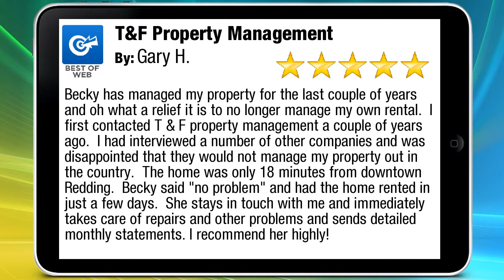T&F Property Management Redding Reviews | 5 Star Reviews - Redding CA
Becky has managed my property for the last couple of years and oh what a relief it is to no longer manage my own rental.  I first contacted T & F property management a couple of years ago.  I had interviewed a number of other companies and was disappointed that they would not manage my property out in the country.  The home was only 18 minutes from downtown Redding.  Becky said "no problem" and had the home rented in just a few days.  She stays in touch with me and immediately takes care of repairs and other problems and sends detailed monthly statements. I recommend her highly!

The professionals at T&F Property Management are specialists in residential and commercial property management.

We have over 30 years of property management experience in Shasta County.

T&F Property Management is a full service management company. We offer full service management or vacancy fills.